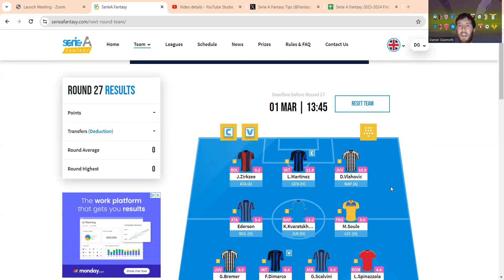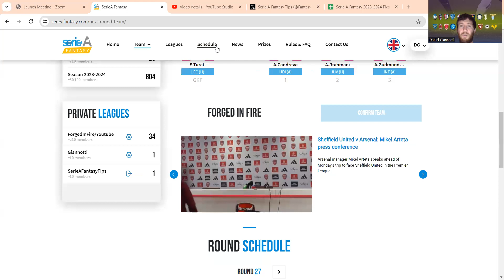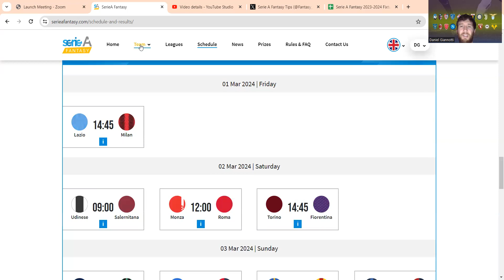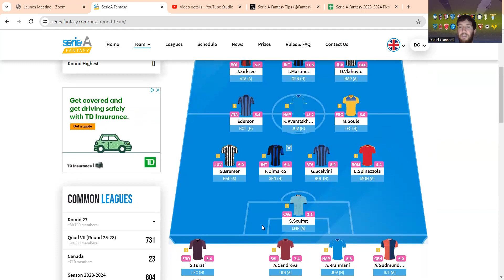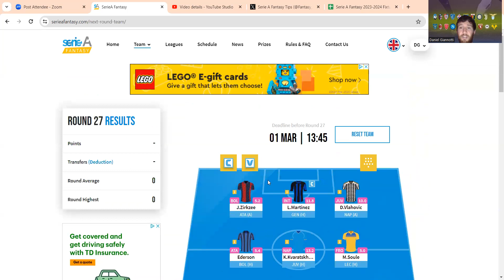Serie A Fantasy - Gameweek 27 Team Selection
Fantasy calms down as we are back to normal gameweeks from here on out.